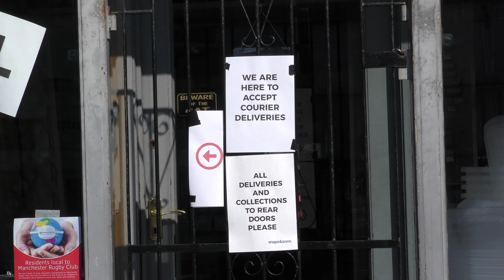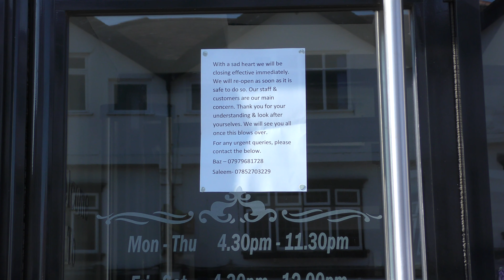Lockdown Britain March 29 2020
Snap shot Britain during the lockdown